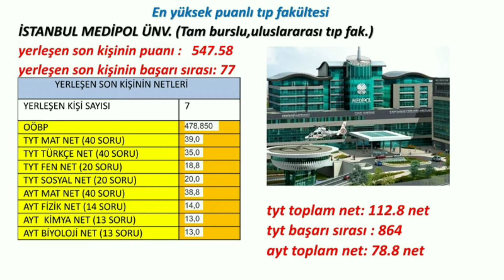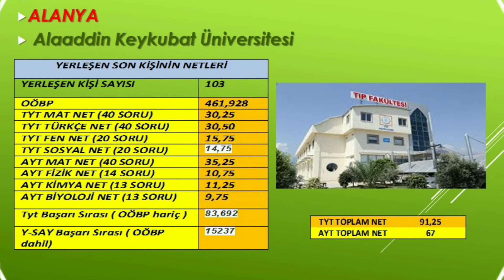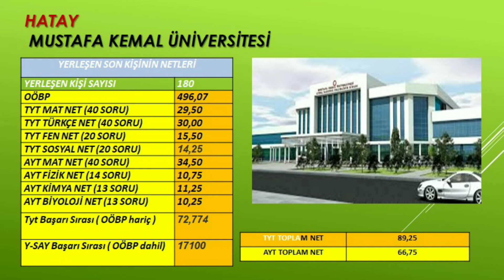7 Bölge 7 Fakülte Tanıtımı - 4 ( Tıp Fakültesi ) !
7 Bölge 7 Fakülte Tanıtımı - 4  ( Tıp Fakültesi ) !

Çözülmesini İstediğiniz Sorularınızı 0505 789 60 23 atabilirsiniz.
tıp fakültesi sıralamaları
tıp fakültesi tercihleri
iç anadolu tıp fakülteleri

12.Sınıf
11.Sınıf
10.Sınıf
9.Sınıf
Yks
Tyt
Ayt
Meb
MSÜ
2020
2020 Tyt
2020 Yks
2020 Ayt
Soru Çözümleri
Matematik
Fizik
Kimya
Biyoloji
Edebiyat
Türkçe
Tarih
Coğrafya
Felsefe
Din Kültürü
Zor
Zor Soru
Altın Bilgi
7 Bölge 7 Fakülte
Fakülte
Üniversite
Tıp
Tıp Fakültesi
14 Soruda 14 Konu Tekrarı
Ayt Fizik
Tyt Fizik
7 Soruda 7 Konu Tekrarı
Konu Tekrarı
Sizden Gelen Soruların Çözümü
Ertuğrul Hc.
Erta Akademi